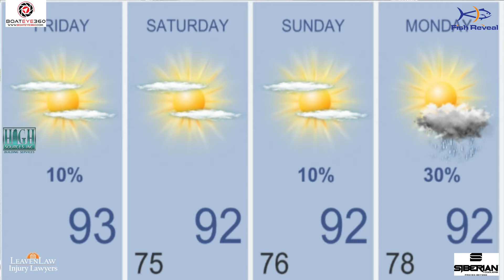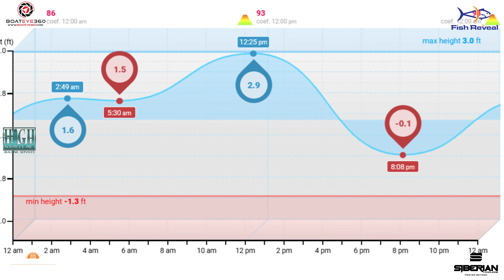Friday Fishing Forecast - Poop Edition!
We are coming off Hurricane Debbie and the water is starting to get back to normal after a long week of raw sewage smells inside the bay.  I hear fishing is getting better and the water is clearing up.  The weather looks great and so does the fishing so, Fish More, Catch More!